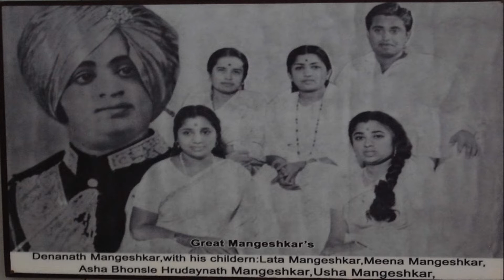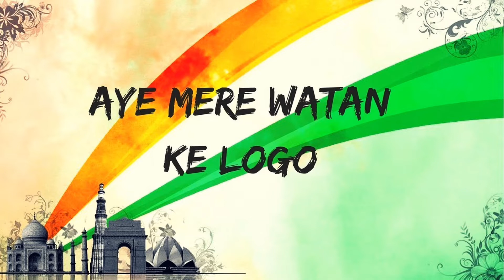Tribute to Bharat Ratna lata mangeshkar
tribute to Bharat Ratna lata mangeshkar (nightingale).

background voice :-  Pankaj Bhadang